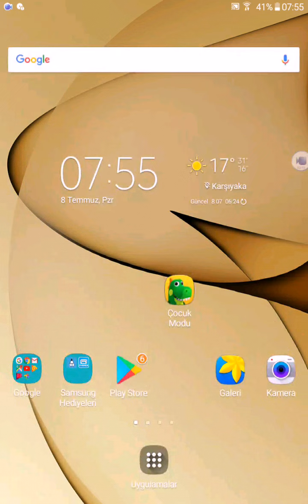Kafa Topu 2 Çekiliş Sonuçları